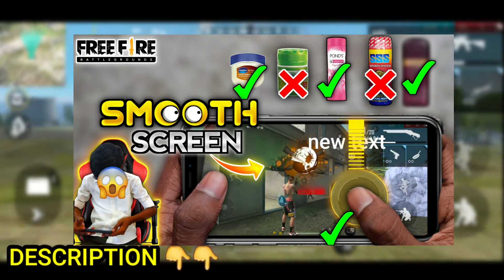I BOUGHT Obliteration emote | one punch man emote event in tamil | New event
HELLO FRIENDS

SUPPORT          ❤❤❤

ONE TAP HEADSHOT TRICKS M1887 STEP BY STEP

SMOOTH  SCREEN TIPS AND TRICKS

M1887 SKIN CLAIM 160 💎 ONLY

MY NEW PET TOP-UP EVENT CLAIM BEASTON